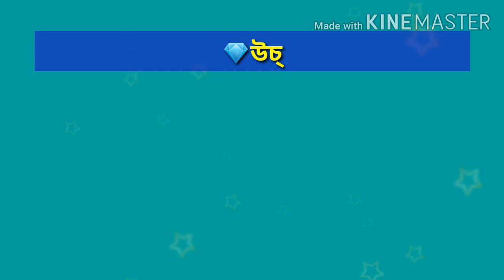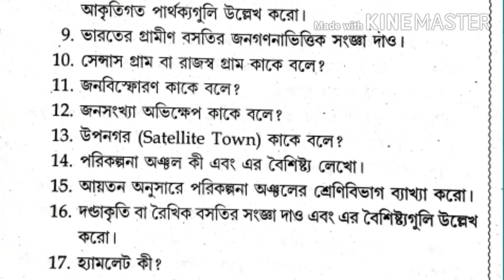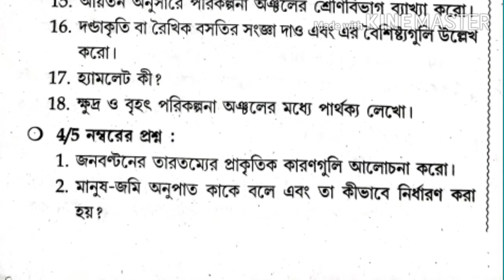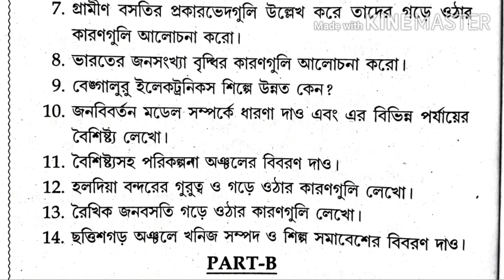🌹উচ্চমাধ্যমিক ভূগোল সাজেশন ২০২০(পর্বঃ-৫)🌹HS GEOGRAPHY SUGGESTION-2020💎 শেষ মুহূর্তের প্রস্তুতি🌹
💎 আমি নাসিম স্যার,আমার এই চ্যানেলে তোমাদের সকলকে স্বাগত জানাই ।
💎 আজকের এই ভিডিওতে উচ্চমাধ্যমিক পরীক্ষার্থীদের জন্য ভূগোলের সম্পূর্ণ বড়ো প্রশ্নের সাজেশন নিয়ে আলোচনা করা হয়েছে, যা পরীক্ষায় আসবেই ১০০% গ্যারান্টি ।(পর্বঃ-৫)
💎 ফেসবুক পেজ- "স্বপ্নসন্ধানী Educational Department" page টি অনুসরণ করতে পারো ।
💎 নাসিম স্যার, Nasim Sir, Swapnosandhani Educational Department, স্বপ্নসন্ধানী এডুকেশনাল ডিপার্টমেন্ট.
💎 খুবই স্বল্প মূল্যে WhatsApp এর মাধ্যমে উন্নত নোটস ও সাজেশন সরবরাহ করা হয় । যোগাযোগ- নাসিম স্যার (৭৮৭২৫৯৫৪৬৪).
🌹 BA --(বাংলা Hons+pass/Philosophy pass). HS-বাংলা ও দর্শন সহ আর্টসের সমস্ত বিষয় পড়ানো হয় । দূরবর্তী ছাত্রছাত্রীদের জন্য অনলাইন নোটস সরবরাহ করা হয় ।